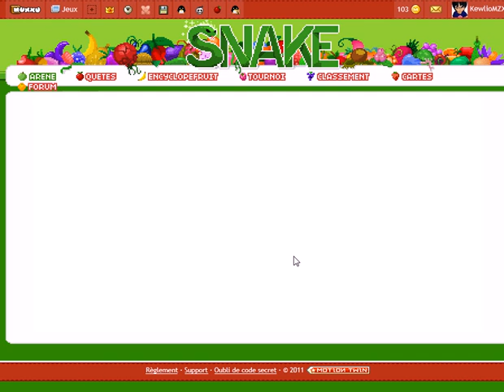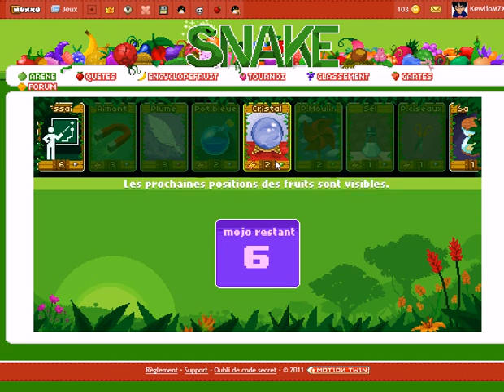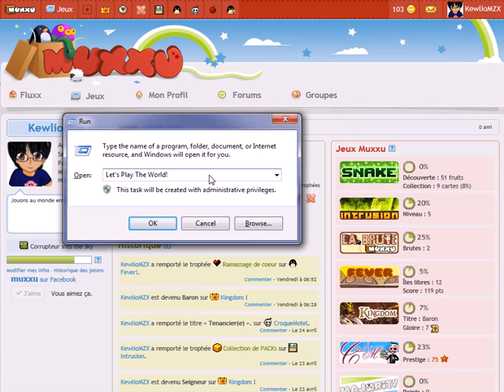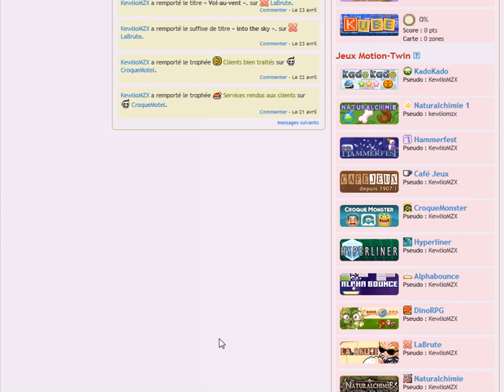Let's Try! - Muxxu - 2 - Flash-bang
English viewers, no worries. Knytt Stories tomorrow, in your favourite language. (If your favourite language is English. :P)

Dans cette partie, nous couvrons CroqueMotel, LaBrute, Majority, et Snake. Il y a quelques autres jeux chez Muxxu, mais vous devrez les découvrir vous-mêmes...!